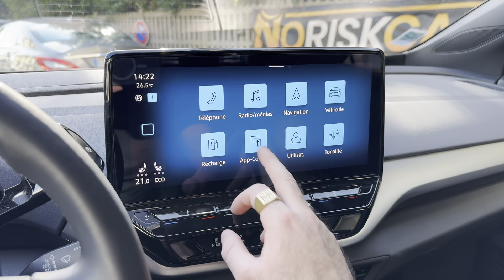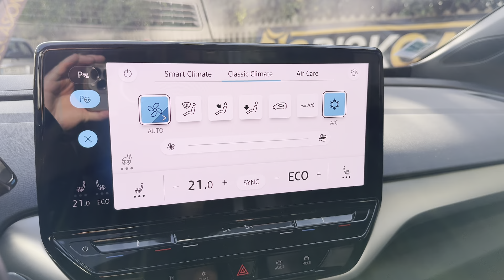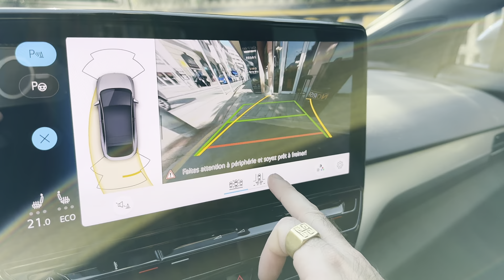NORISKCAR.FR /VOLKSWAGEN ID.5 174 ch Pro 128 kW 88 kWh 1ère main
@noriskcar VOLKSWAGEN ID.5 174 ch Pro 128 kW 88 kWh 1ère main